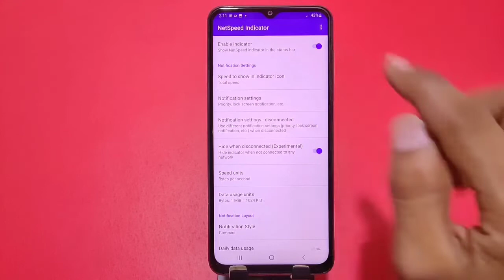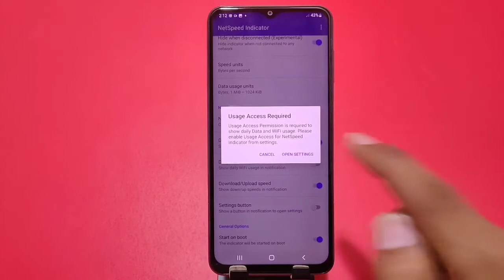How to show net speed in Samsung Galaxy M13, Samsung F13 daily data usage, Net Speed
how to show network speed
internet speed kaise dekhe
samsung f13 internet speed setting
network speed kaise dekhe
network speed show kaise kare
samsung f13 net speed
samsung f13 network speed
samsung f13 net speed setting
samsung f13 network speed setting
samsung f13 me internet speed kaise badhaye
samsung f13 me network speed kaise show kare
how to show net speed in samsung f13
How to show net speed in Samsung Galaxy M13
Samsung F13 daily data usage